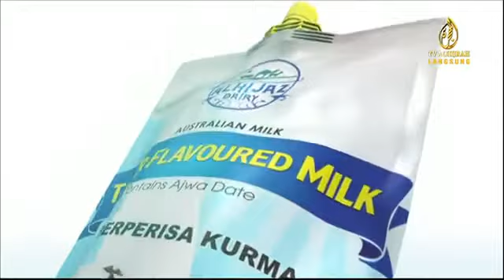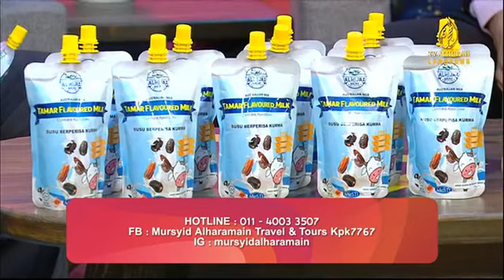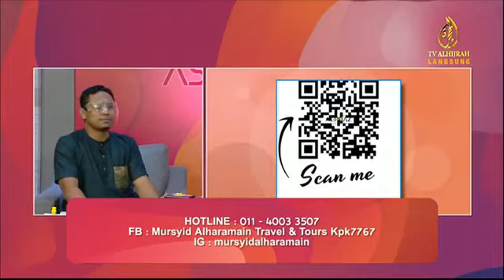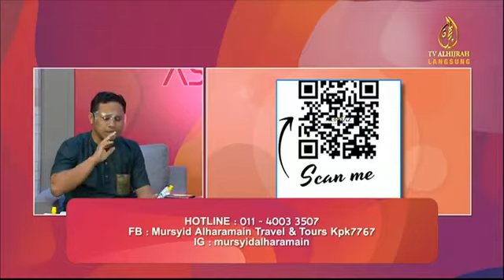MURSYID AL HARAMAIN TRAVEL & TOURS 17 MEI 2021